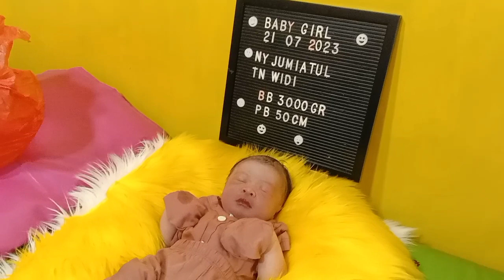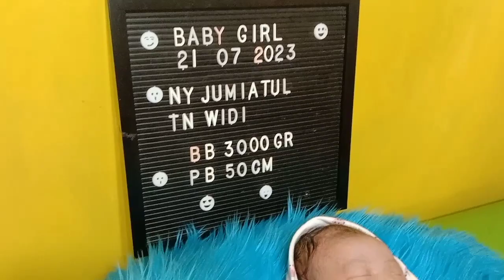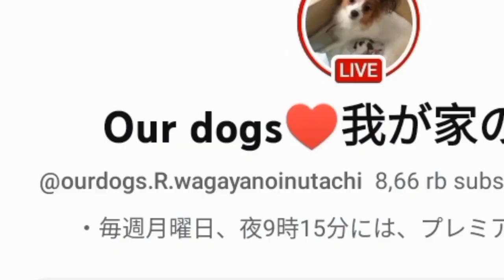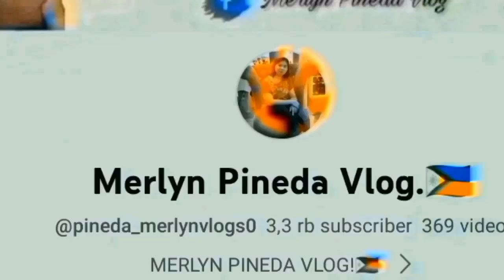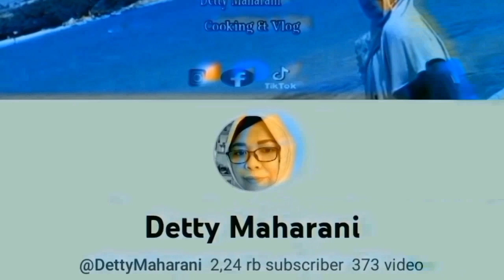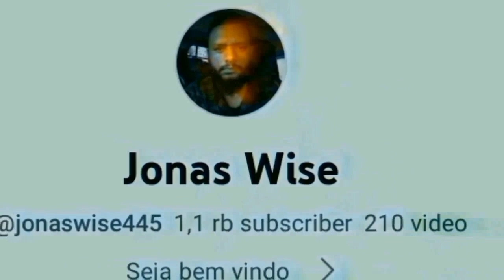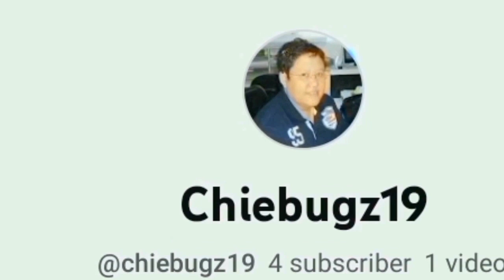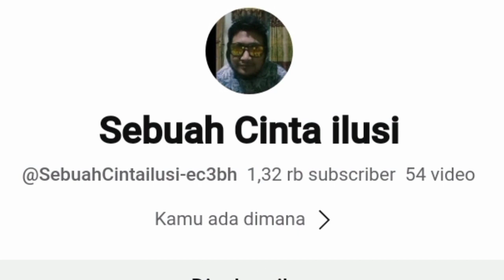SUBHANALLAH ‼️BAYI BARU LAHIR BISA TERSENYUM ❤️❤️